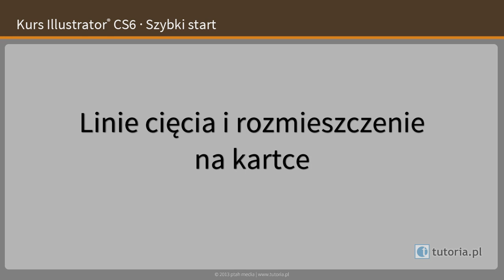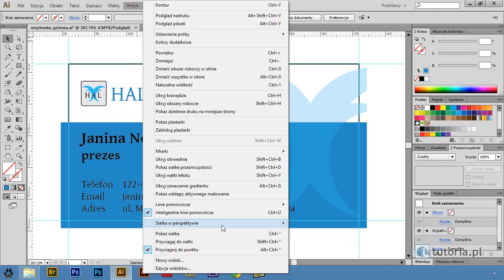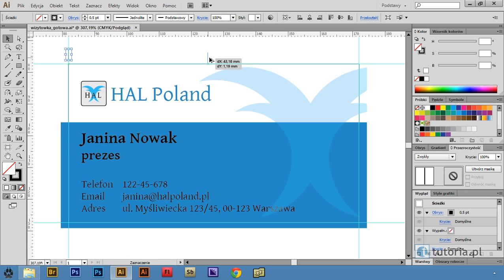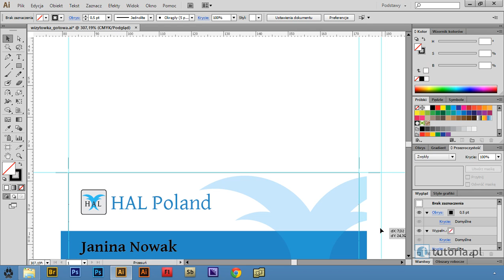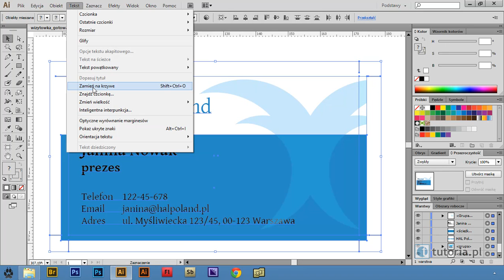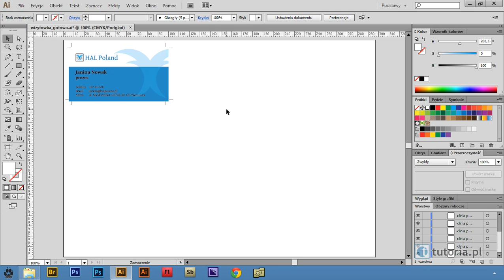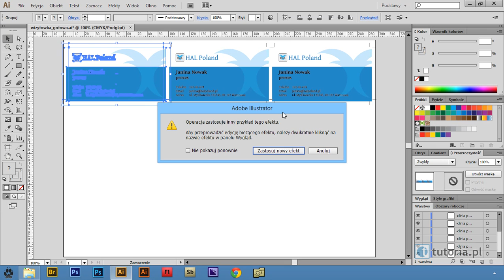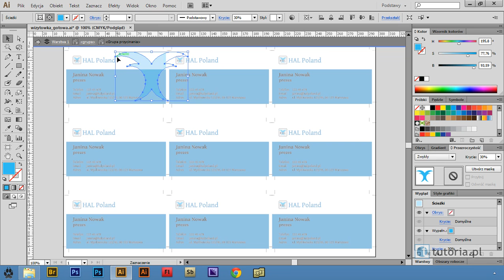42 Praktyczny projekt: Linie cięcia i rozmieszczenie na kartce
Po umieszczeniu linii cięcia zamieniamy napisy na krzywe i usuwamy ramkę. Rozmieszczamy na kartce A4 kilka kopii.